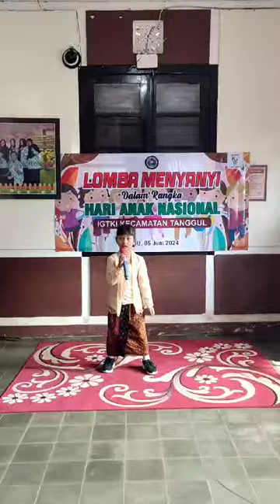LOMBA HAN MENYANYI TUNGGAL TK AL HIDAYAH I TANGGUL